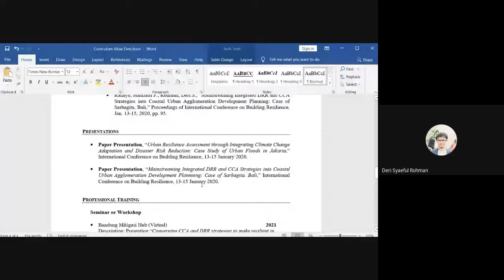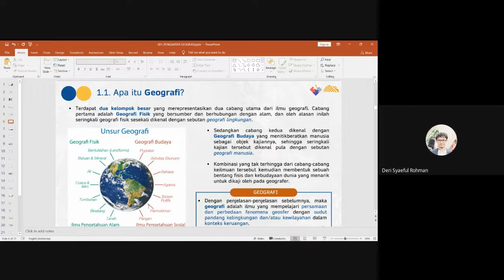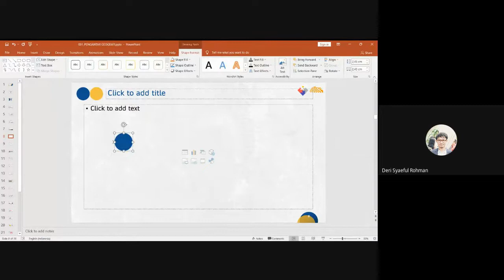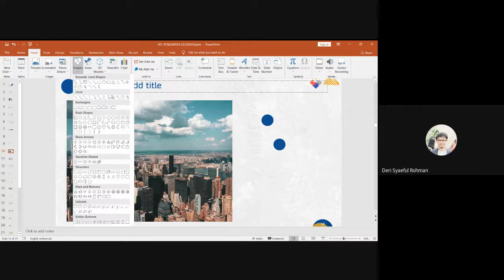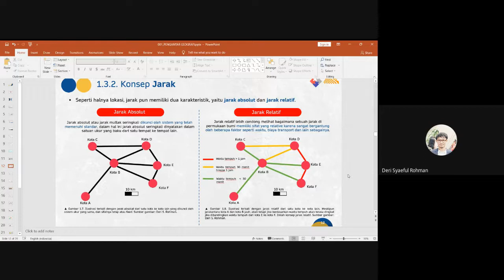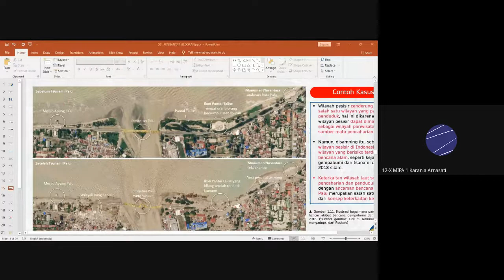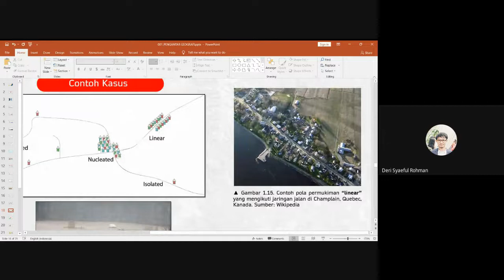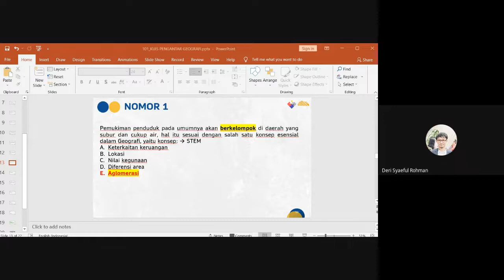KSN-K GEOGRAFI 2022 | 24 DESEMBER 2021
Video ini diperuntukkan untuk adik-adik  sebagai langkah awal mempersiapkan diri menuju KSN SMA Geografi Tahun 2022. Silahkan simak dengan baik-baik video ini sampai selesai. Silahkan jika ada pertanyaan bisa disampaikan melalui kolom komentar ya.